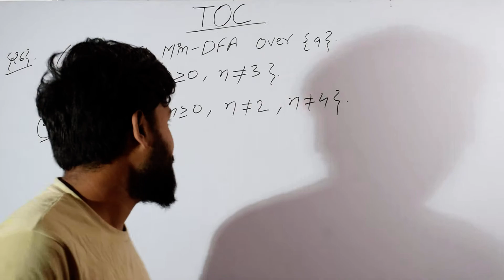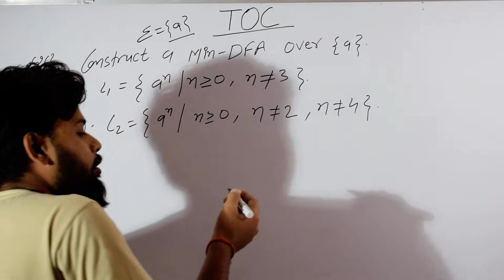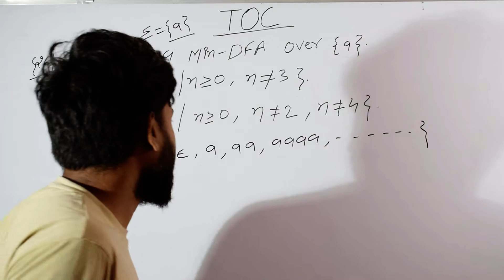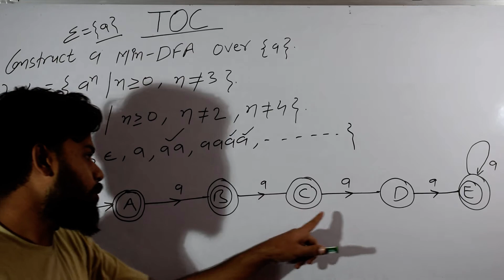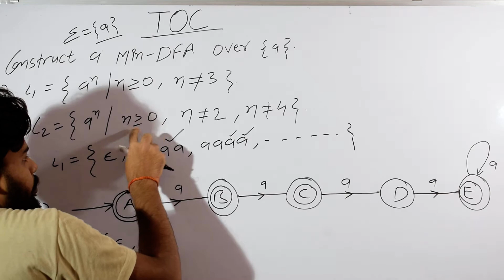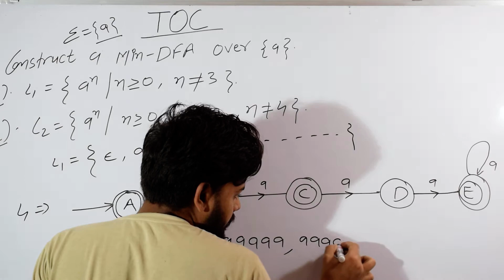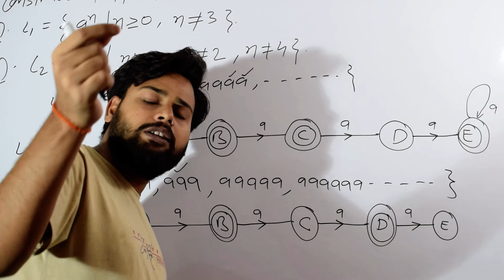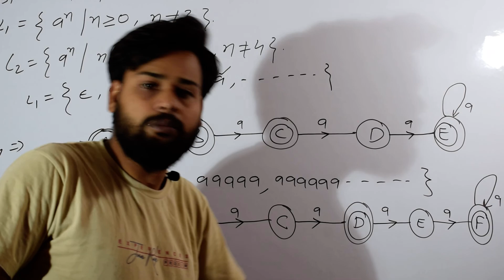CONSTRUCT DFA WHICH ACCEPT LANGUAGE (L) = { a^n | n is equal or greater than 0 but not equal to 3 }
DeterministricFiniteAutomta toc # GATE2021 InHINDI InSimpleWay ALL previous years gate questions solved in simple way
GENERAL APTITUDE- CSE,EE,EC,CE,PI,IN,IT,ME for all branches (common subject )
THEORY OF COMPUTATION (TOC)- for computer science and IT branch
COA-CS,IT
DIGITAL LOGIC -COMPUTER SCIENCE , IT,EE,EC AND PI BRANCHES
DISCREATE MATHEMATICS-CSE,IT
DBMS-CS/IT
OPERATING SYSTEM-CS/IT
ALGORITHM -CS/IT
DATA STRUCTURE AND PROGRAMMING LANGUAGE-CSE/IT
COMPILER-CSE/IT
ENGINEERING MATHEMATICS - CS,IT,EE,EC,ME,CE,PI,IN ( all the branches)
Probability FOR GATE and all  competitive examination
COMPUTER NETWORK-CS/IT
GATE  ALL PREVIOUS YEARS QUESTIONS SOLVED IN SIMPLE WAY IN HINDI/ENGLISH
EXAM LIKE - GATE ,TIFR,CSIR,JRF,BANK IT,ISRO,DRDO,ARMY,AFCAT,SSC,CSAT,IIT,UNIVERSITY SEMESTERS EXAM etc
all previous year question solved
COMPUTER ARCHTECTURE AND ORGANIZATION  GATE QUESTION ALSO SOLVED